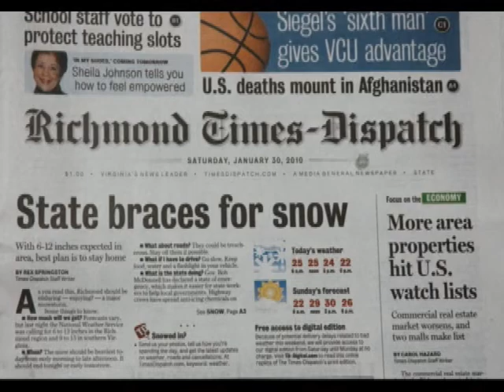January 30, 2010 Snow Storm Short pump VA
Freak winter storms dumps 14 inches in Short Pump VA